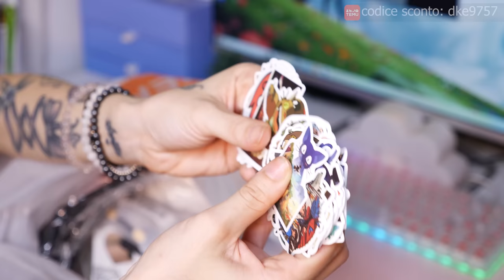MEGA SHOPPING DA TEMU! PIU' DI 150€ DI COSINE CARINE CHE DEVI AVERE! 🤑💸🛒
𝒂𝒏𝒏𝒚𝒆𝒐𝒏𝒈𝒉𝒂𝒔𝒆𝒚𝒐♡
Shopping da TEMU
Conoscevi questo sito? Io ho acquistato + di 150euro di spesa.
Se volete provare, vi lascio il codice esclusivo【dke9757】del 50% di sconto
COSA HO PRESO:

1 Scatola Portaoggetti Da Scrivania Per Cartoni Animati €4.19💰
Lucidalabbra In 6 Colori Peel Off Rossetto Peel Off Lucidalabbra Peel Off Rossetto Tatuaggio Peel Off Lucidalabbra Tatuaggio Lucida Labbra Opaco Rossetto Lunga Durata, Lucidalabbra Tatuaggio Impermeabile Per Donne Ragazze €1.49💰
Mini Tamburo A Spirito Vuoto Da 3 Pollici Per Principianti Tamburo Con Lingua In Acciaio A 6 Toni Ingresso A Percussione Strumento Musicale Semplice Tamburo A Spirito Vuoto Portatile €12.99💰
1 Pc Ventilatore Portatile Mini Ventilatore USB Personale Con Staffa €4.69💰
Kpop Anello Decor Cappello Da Baseball Colore Solido Cappelli Da Papà Hip-hop Unisex Regolabile Coppia Cappello Da Sole €3.99💰
Set di elastici per capelli colorati Scrunchies per capelli per ragazze donne €1.49💰
Riutilizzabile Depilatore Lavatrice Cattura Capelli Sfera Per Lavanderia Asciugatrice Palla Per Abbigliamento 3PCS Vestiti Anti-Avvolgimento Adsorbimento Depilazione Sfera Di Pulizia €0.59💰
Lattuga Trim Bow Tie Cami Top, Y2K Sexy Spaghetti Summer Sleeveless Top €3.99💰
Altoparlante desktop piccolo Lecoo con luce per computer €15.99💰
Scarpe Da Ginnastica Alte Da Donna Con Giocattolo Panda €27.99💰
Polvere Di Fata Per Unghie Glitter Iridescente Aurora Pigmento Specchio Olografico Polvere Per Unghie Nail Art Manicure Accessori Per Unghie €2.49💰
Minimalist Bun Maker Crown Styler Twisted Updo French Curls Magic Hair Bun Maker Fast & Easy Magic Bun Shaper For Woman Girl Ladies €0.89💰
8 Chiavi Mini Kalimba Arcobaleno Trasparente Cuore Cristallo Kalimba Acrylic Thumb Piano Acoustic Finger Piano Strumento Musicale €4.95💰
1 Pz Mensola Portaoggetti Da Cucina Organizer Pensile Porta Tazzine Porta Tazze Mensola Portaoggetti Con 6 Ganci €1.79💰
Adesivi anime 50/100 pezzi Adesivi cartoni animati per custodia da viaggio Cuffie Chitarra portatile Anime Adesivo per auto per ragazzi Ragazze Adolescenti Adulti €1.69💰
Bracciale con perline in pietra di cristallo da 8 mm Accessori per gioielli regolabili con catena a mano elasticizzata curativa per le donne €0.89💰
5 Pz Clip Per Orecchio A Foglia D'oro Con Apertura Adatti A Un Orecchio €0.59💰
1pc Lampada Al Tramonto A LED A 7 Colori €2.68💰